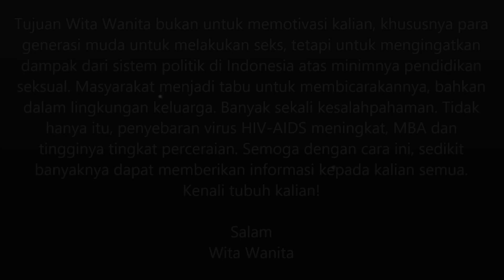⭐️ Bau Pada Penis ⭐️ Smelly Penis ⭐️ Wita Wanita ⭐️ Sex Education for Indonesia about Health ⭐️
Organ intim memang memiliki bau yang khas. Sebenarnya ini amatlah normal. Tapi bagaimana jika amat menganggu sehingga pasangan kamu menghindar?
Temuka Tipsnya di Video Wita Wanita ini! :)

Thumbnail & Video:
Copyright by Wita Wanita